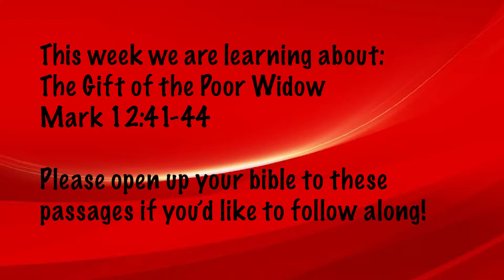Worship and Wonder - August 1st, 2021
The Gift of the Poor Widow
Mark 12:41-44
August 1st, 2021
Rev. Denise Dugan